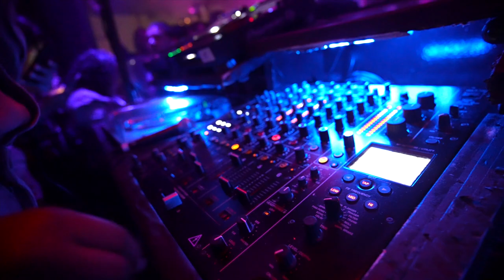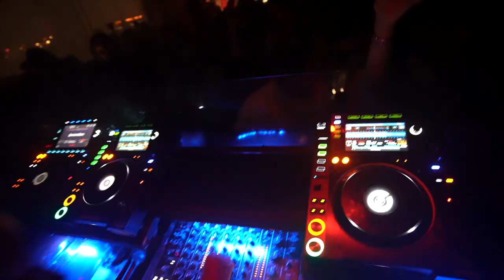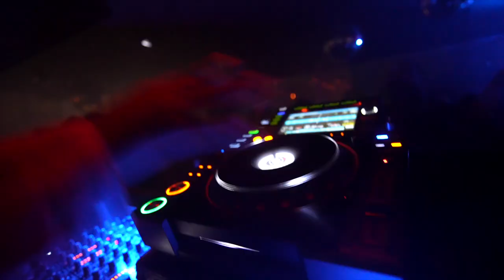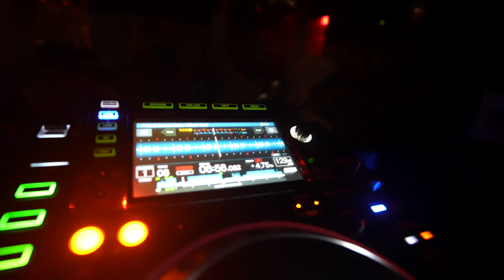Dana Lu Live DJ Set from Le Bain NYC (10/07/22)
Dana Lu's debut DJ set at Le Bain NYC for Half Moon's HAVEAGOODFOREVER dance party.

PS -
*This was my first time using USB sticks live!*